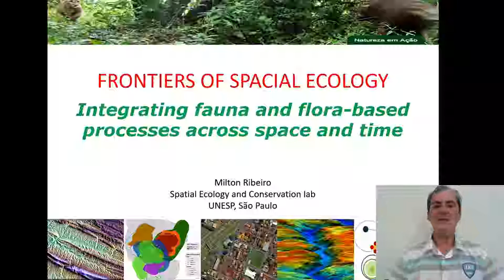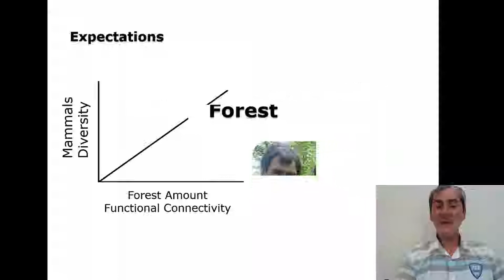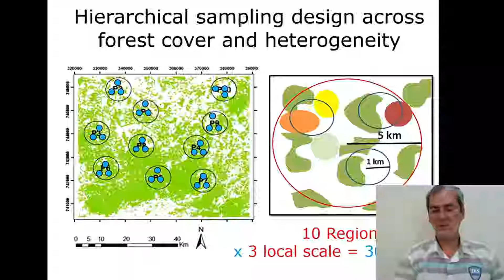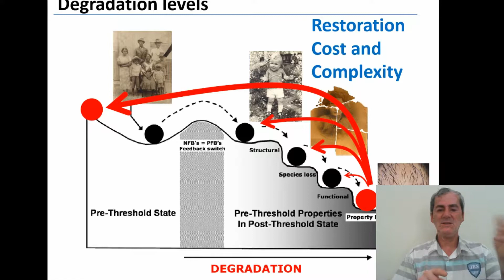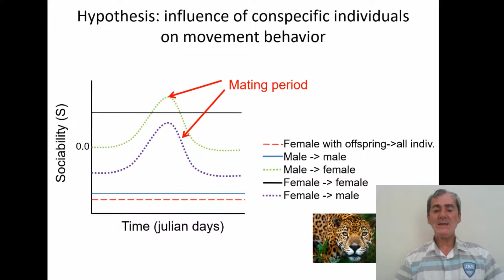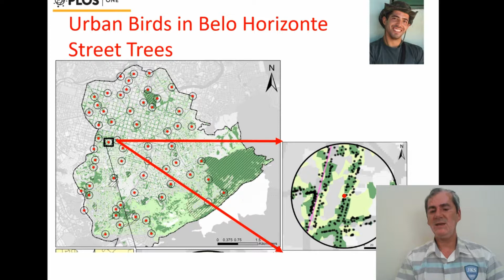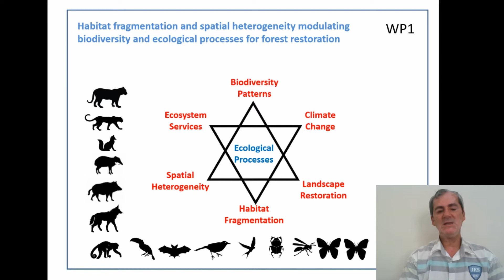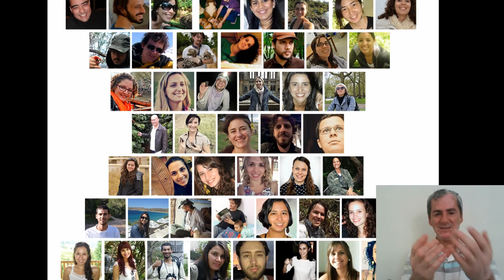Charla Miltinho - Frontiers Spatial Ecology